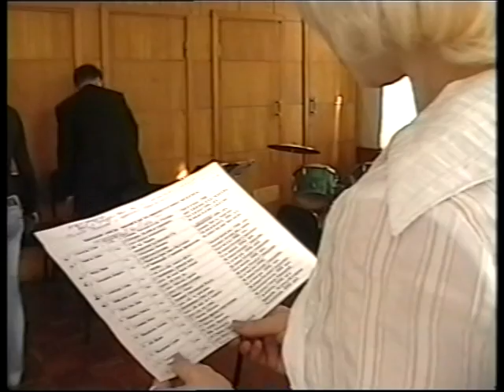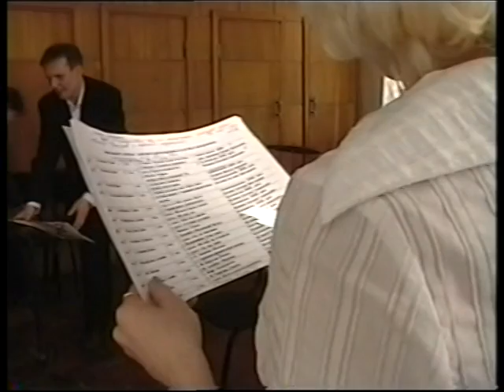2008 г. Зональный конкурс в ДМШ. 21.12.2008 г. Либеров центр.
2008 г. Зональный конкурс в ДМШ. Играю на гитаре с детьми. 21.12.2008 г. Играем в г. Омске в Либеров центре на областном конкурсе "МУЗЫКАЛЬНАЯ ПОЛИТРА".